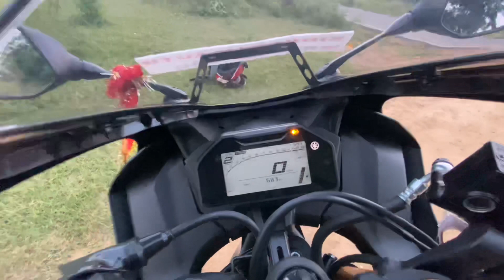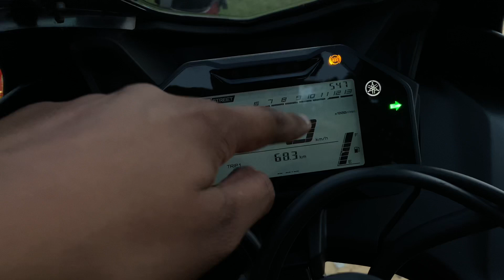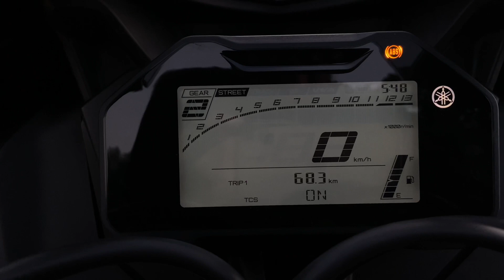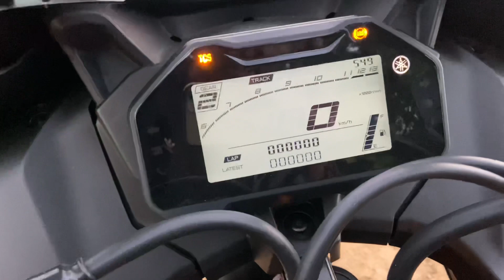Yamaha R15 v4 Full Detailed Review | All Doubts | Quick Shifter | Exhaust Sound | On Road Price ?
Hi Guys

Aaj Ki Video Boht Hi Special Hai Bcz Aap Logo K Saare Doubts Clear Karne Wala Hu Aaj Ki Iss Video Me So Let’s start The Video